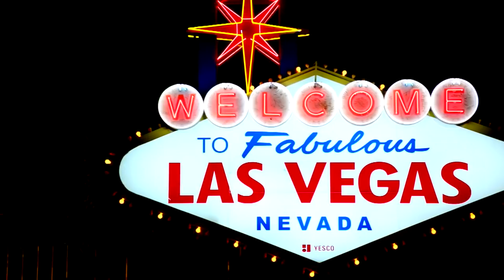Le MATCH de la ST-JEAN qui a marqué l’HISTOIRE! (Canadiens – Vegas Match 6)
Artturi Lehkonen scored at 1:39 of overtime to give the Montreal Canadiens a 3-2 win against the Vegas Golden Knights in Game 6 of the Stanley Cup Semifinals at Bell Centre.